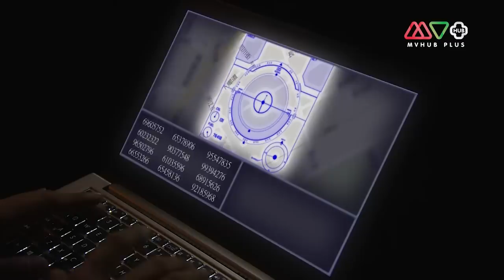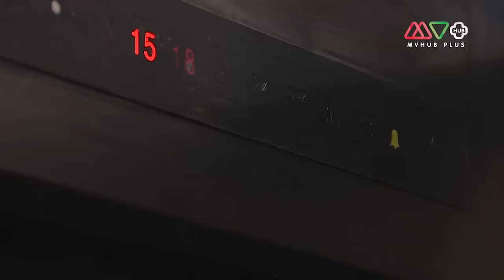เปิดแผนล่ามาเฟียโหด ( Line Walker ) [ พากย์ไทย ] l EP.18 l TVB Thailand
ออกอากาศ ทุกวัน เวลา 19.15 / 20.15 น.
สารวัตร จั๋วข่าย นายตำรวจหน่วย CIB – ตำรวจสืบสวนอาชญากรรม – พบว่าการเสียชีวิตของสารวัตร คังเต้าสิง เพื่อนนายตำรวจหน่วยเดียวกับเขามีเงื่อนงำที่น่าสงสัยซึ่งอาจจะเกิดจากมีหนอนบ่อนไส้ในสำนักงานตำรวจ นอกจากนี้จั๋วข่ายยังพบอีกว่าคังเต้าสิงมีสายลับแทรกซึมในองค์กรอาชญากรรมอยู่ 5 คน ซึ่งคังเต้าสิงได้ลบรายชื่อสายลับทั้ง 5 คนเพื่อปกป้องความลับ จั๋วข่ายจึงต้องตามหาสายลับทั้ง 5 ทีละคน

นำแสดงโดย : หลินฟง,เสอซือม่าน,เหมียวเฉียวเหว่ย ,เสิ่นเจิ้นเชียน ,เฉินหมิ่นจือ